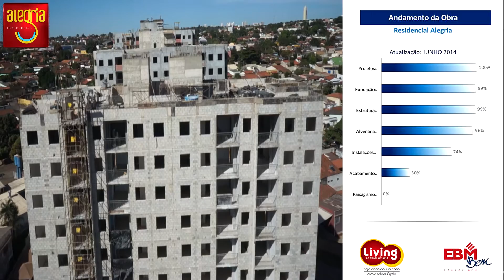Residencial Alegria - Acompanhamento de obras (junho/2014)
Confira o andamento da obra (junho de 2014). Gravações feitas com o uso de drone.